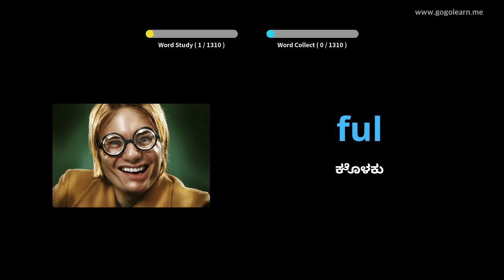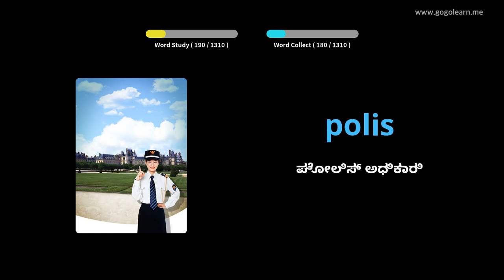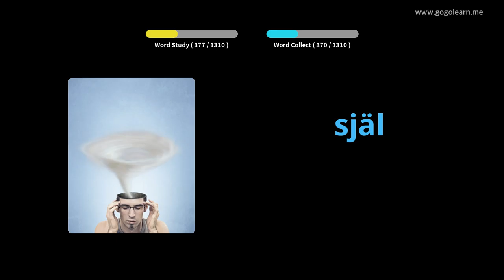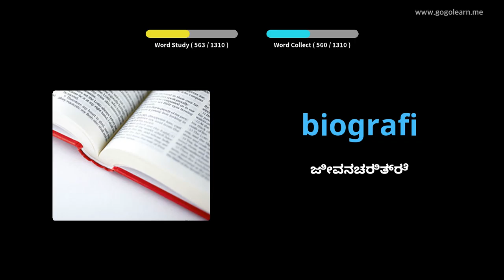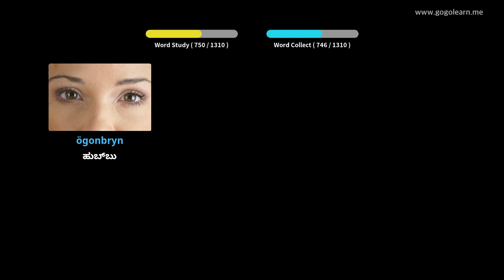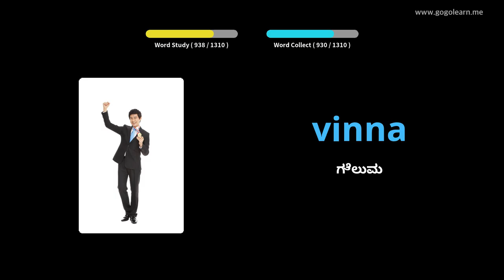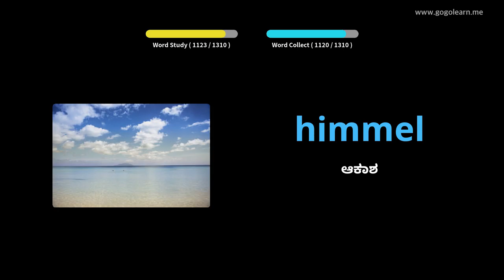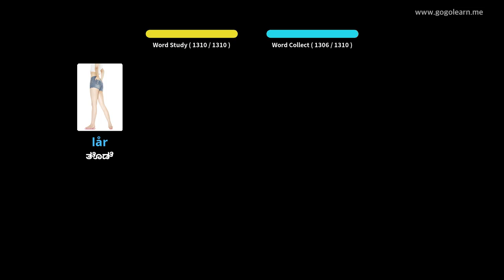ಸ್ವೀಡಿಷ್ ಶಬ್ದಕೋಶ ಮೂಲ | Golearn